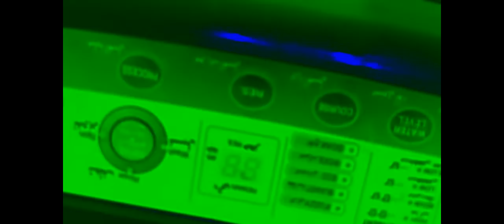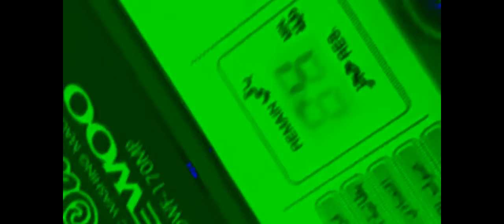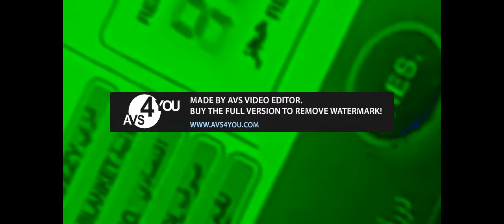Daewoo washing machine spin and wash problem ! Wants To Scare You FIXED